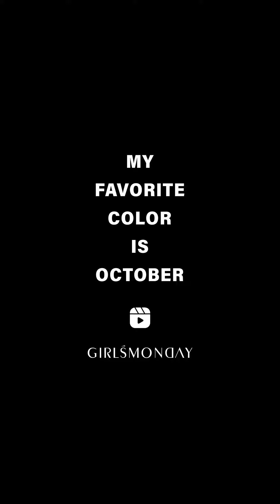學院混色格紋流蘇針織背心